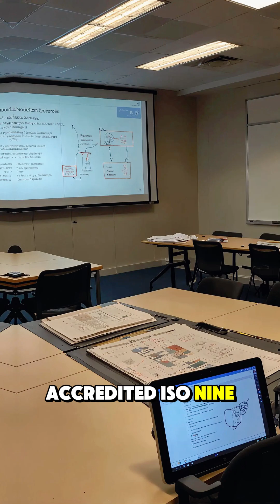ISO 9001:2015 Lead Auditor Training: Essential Skills for Quality Management!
ISO 9001:2015 Lead Auditor Training: Essential Skills for Quality Management! Welcome to our comprehensive guide on ISO 9001:2015 Lead Auditor Training! In this video, we’ll delve into the essential skills and knowledge required to become a successful lead auditor in quality management systems. Whether you’re looking to enhance your career or ensure compliance within your organisation, this training is crucial for understanding the principles of ISO 9001:2015.

Join us as we cover key topics such as audit planning, conducting effective audits, reporting findings, and ensuring continuous improvement. We’ll also share tips on how to prepare for the certification exam and what to expect during the training process.

🚀 Unleash AI Power, Stay Ahead, Shape the Future! 🤖

Welcome to AI Maverick Hub—your ultimate destination for mastering Artificial Intelligence! Whether you're a beginner, developer, entrepreneur, or AI enthusiast, we bring you cutting-edge insights, hands-on tutorials, and breakthrough innovations to empower your AI journey. Stay ahead with expert guidance, real-world applications, and in-depth explorations of the latest AI tools and trends.

🔥 What You’ll Discover:
🚀 AI Fundamentals & Deep Learning Mastery 🧠
⚡ Prompt Engineering & Generative AI (ChatGPT, Vertex AI, Claude, MidJourney)
💻 Machine Learning & Python AI Projects—Code Like a Pro!
🌍 AI Trends, Innovations & Ethical Insights That Matter

The future is AI—don’t just follow it, create it! 🚀